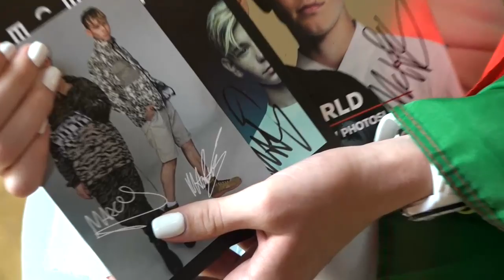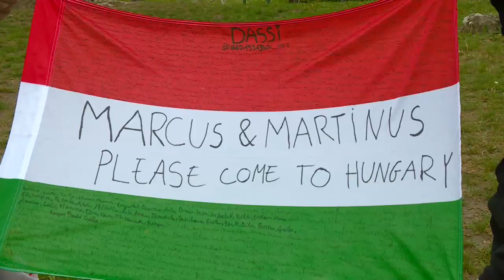Marcus & Martinus Interview with RTL Hungary in Slavkov u Brna, Czech Republic 🇨🇿